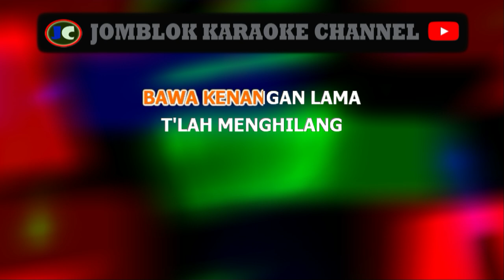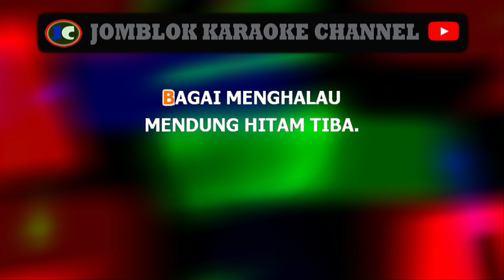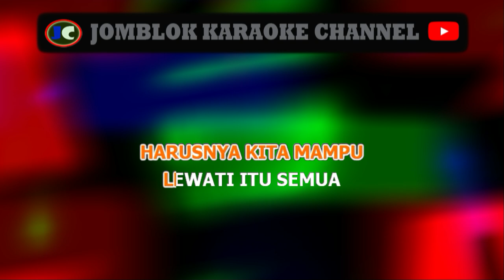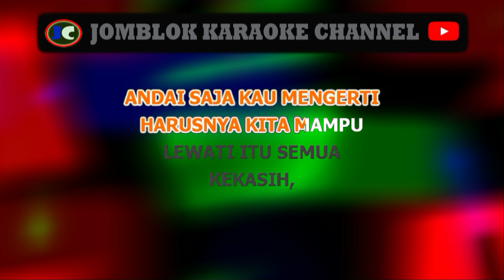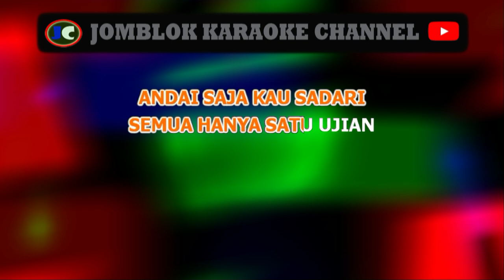Kla Project Gerimis Karaoke